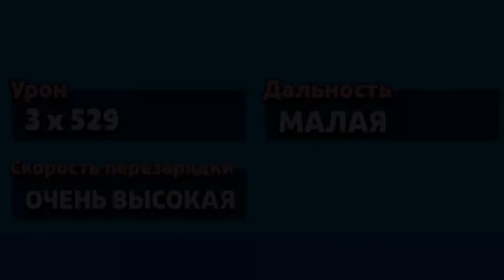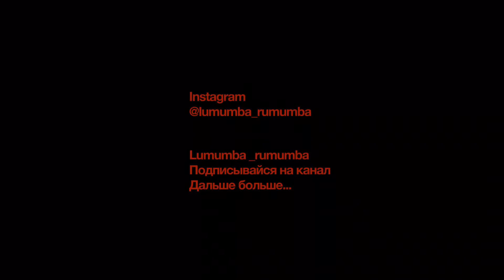МОЩНЫЙ ТЯЖЕЛОВЕС РОЗА | ПОЛНЫЙ ОБЗОР ГЕРОЯ | BRAWL STARS | LUMUMBA RUMUMBA | РЕДКИЙ БРАВЛЕР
ВСЕМ ПРИВЕТ ! В ЭТОМ ВИДЕО БУДЕТ ОБЗОР НА МОЕГО ЛЮБИМОГО ГЕРОЯ РОЗУ В НЕМ Я РАССКАЖУ ЧТО УМЕЕТ РОЗА И ПО ТРАДИЦИИ ПРОТЕСТИРУЕМ РОЗУ НА ТРЕХ ЛОКАЦИЯХ ПО ТРИ БОЯ!ВСЕМ ПРИЯТНОГО ПРОСМОТРА !НЕ ЗАБУДЬТЕ ПОСТАВИТЬ ЛАЙК И ПОДПИСАТЬСЯ НА КАНАЛ!